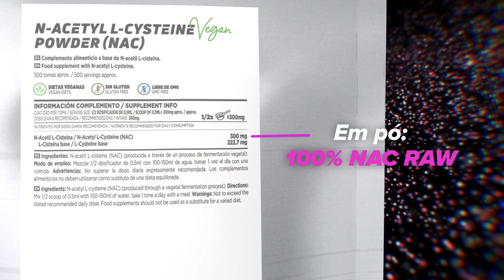NAC (N-Acetil-L-Cisteína) | Alta Concentração 🧠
NAC (N-Acetil L-Cisteína) da EssentialSeries é um suplemento alimentar à base de N-Acetil L-Cisteína, a versão acetilada do aminoácido L-cisteína, com Selénio, Vitamina E e Riboflavina (Vitamina B2).

A este composto acrescentámos Selénio e Vitamina E, dois nutrientes essenciais:

 - O selénio contribui para o funcionamento normal do sistema imunitário.
 - A vitamina E contribui para a protecção das células contra os danos oxidativos.

Características do HSN NAC:

- NAC adequado para veganos.
- Sem glúten.
- Sob a forma de pó:
100% NAC RAW.
- Em cápsulas:
NAC + Vitaminas E e B2 + Selénio.
- Alta concentração.
- Da fermentação de plantas.

O NAC é um aminoácido ideal para o Inverno.
Prepara-te com a HSN!

🔔 Não te esqueças de subscrever e clicar no sininho para não perderes nenhum vídeo!